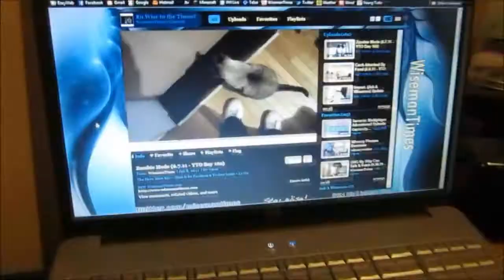My Companion... Sky McBlue WiseKitty Has Passed Away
Today, I lost a companion, a friend. Sky passed away during the night. With me waking up with her snuggling me.. except she was already passed. Today, my friend is gone and I will never be the same without her. She was very loved and loved me back just as much. Today is a dark day as going forward, with out my cornerstone, things could get interesting.

Intro/Outro Produced, Performed, filmed and Edited by
James Wiseman (Wisemantimes)
I own and create all my content from scratch using Sony Vegas Movie Studio HD Platinum